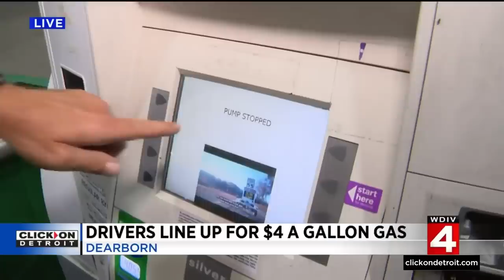Local 4 News at 11 -- July 14, 2022